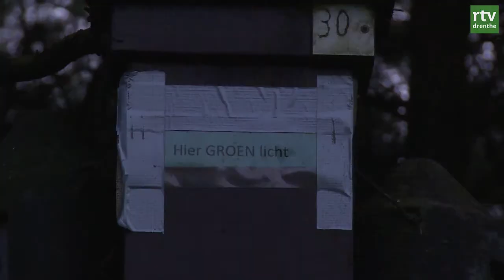Gekleurd licht in de natuur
Duister is belangrijk. En dat duister wordt steeds zeldzamer, schrijft onderzoeker Kamiel Spoelstra in het blad Zoogdier van de Zoogdiervereniging. In ons land is steeds meer licht door steden, kassen, verkeer, industrie.
Spoelstra onderzoekt het effect van lichtvervuiling op planten en dieren.